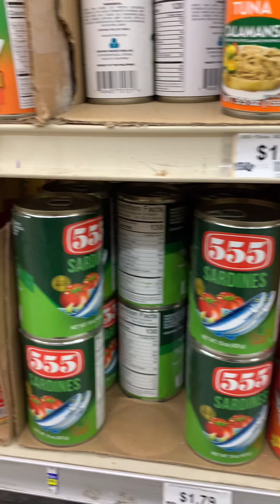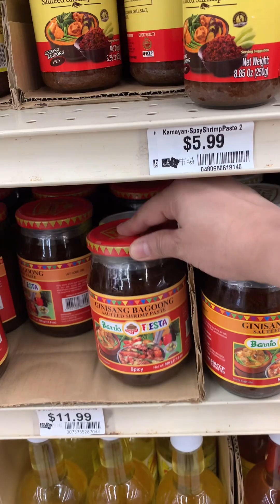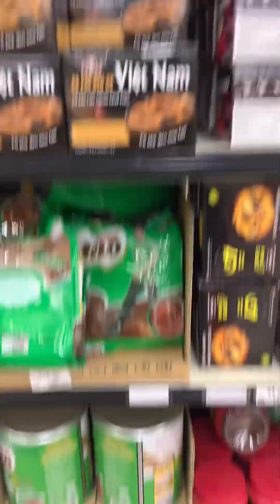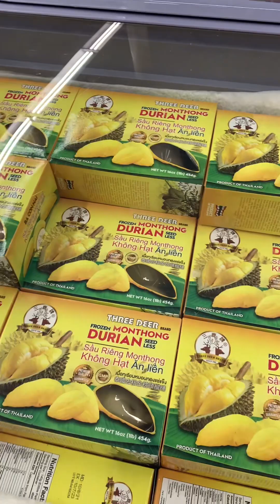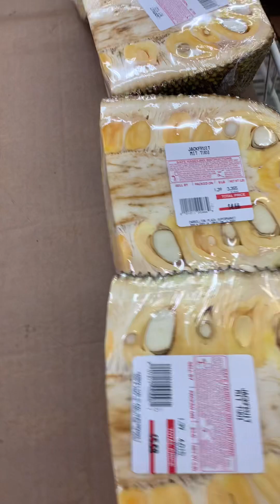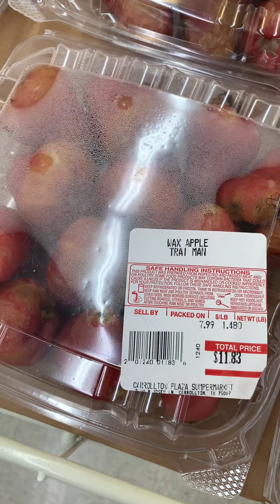Asian Store at Texas! Carollton Plaza Supermarket // jagie chanel videos